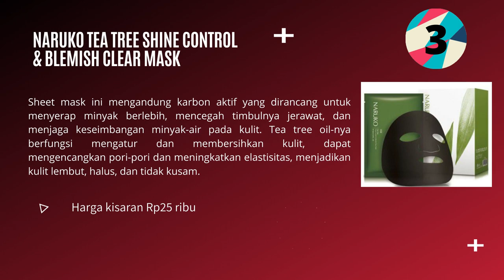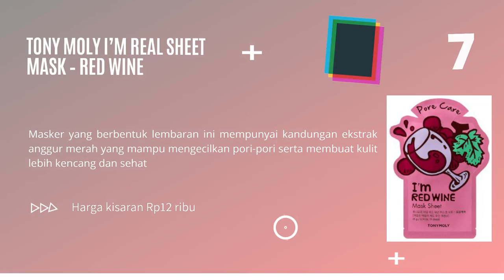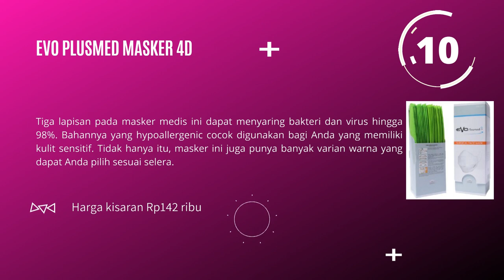10 REKOMENDASI MASKER TERBAIK UNTUK MENYAMARKAN PORI PORI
Video ini merekomendasikan 10 masker terbaik untuk menyamarkan pori pori. Jika anda tertarik ingin membeli Masker untuk menyamarkan pori pori via Shopee, saya rekomendasikan pilihlah seller / toko yang sudah berlabel Shopee mall, Star+, dan Star, sebab toko yang sudah berlabel demikian biasanya telah memenuhi beberapa standar seller / toko yang ditentukan oleh Shopee. Silahkan salin / klik link berikut

Memiliki pori-pori besar di wajah terkadang mengganggu penampilan. Kotoran, debu, minyak, dan sisa makeup menjadi penyebab masalah tersebut, termasuk kebiasaan memencet komedo. Bila Anda memiliki masalah serupa, Anda bisa melakukan perawatan dengan masker khusus untuk menyamarkan pori-pori.